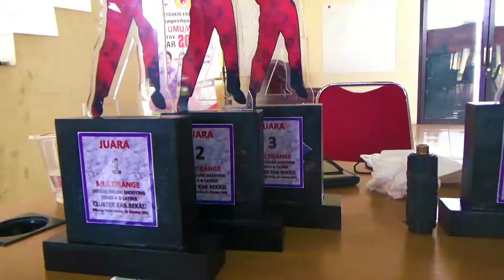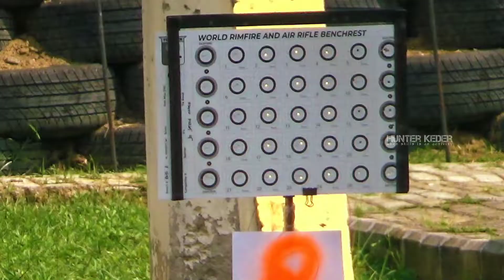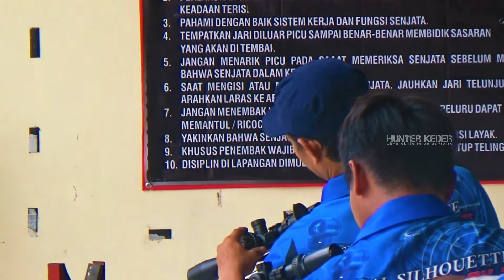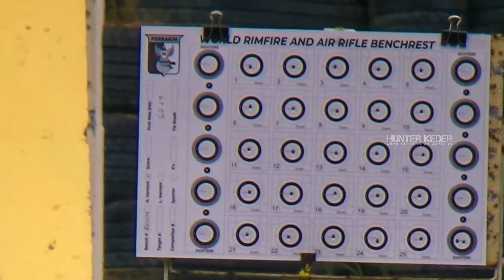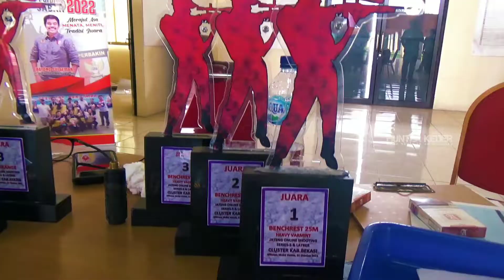COMPETITION WRABF 25 METER & MULTIRANGE JOSS 5 & LATBER CLUSTER BEKASI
salam keder..
cluster bekasi ngadain lagi nih.
jateng online shooting serie's ke 5.
dengan katagori lomba sebagai berikut.
1. Benchrest 25 meter wrabf.
2. multi range 18m, 27m, 33m, 41m.
bagaimana keseruannya temen - temen?
yuk cekidot yaa...